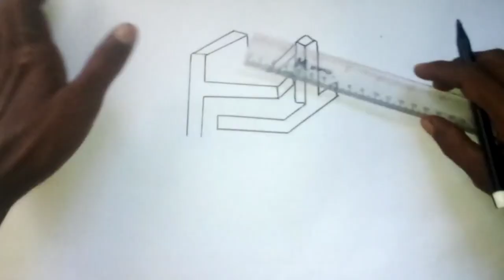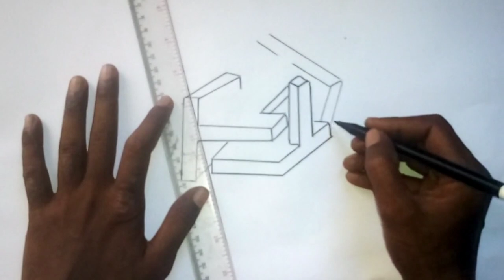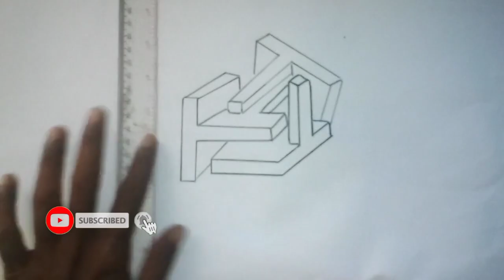tutorial menggambar bentuk 3d Huruf T